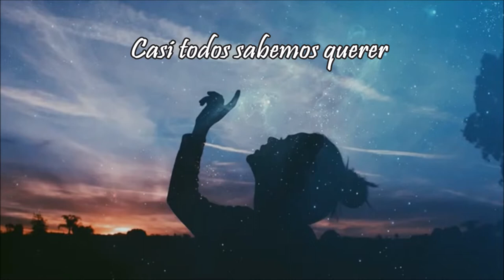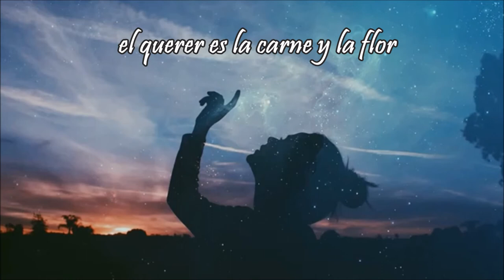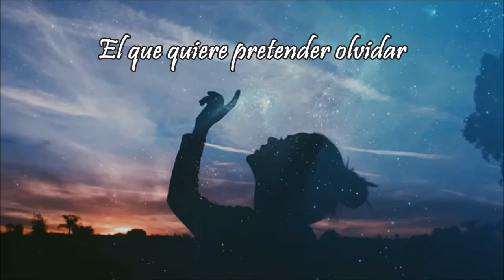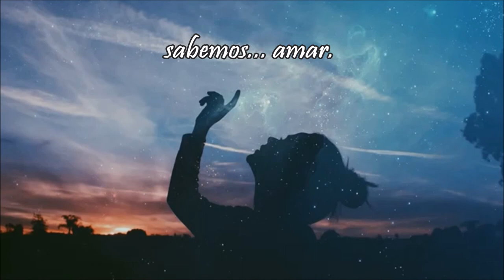Amar y querer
Un bonito cover de José José en la voz de  Oscar Garrido participante de la voz México en el 2011.